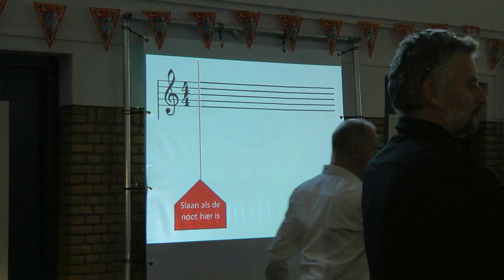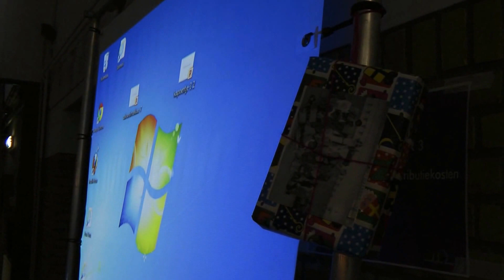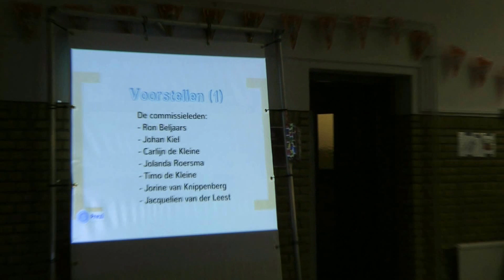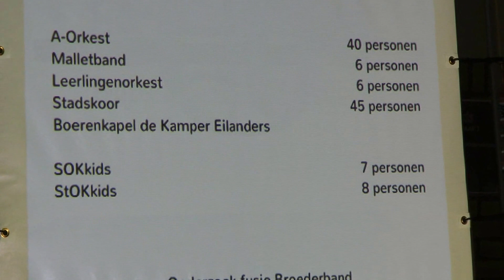Kampen, Oh, kom er eens kijken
Tijdens de Workshop van Het Stedelijk Orkest Kampen 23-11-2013
SOkkids en S[T]OKKids